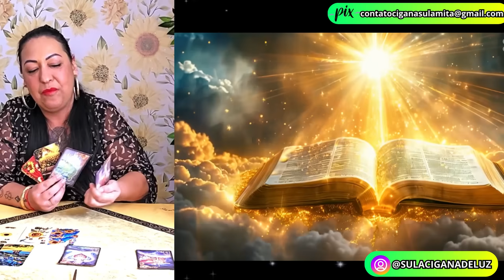PREVISÕES PARA SETEMBRO 2024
LINKS ÚTEIS

**Prosperidade e Abundância Ensinamento Cigano + Pote da prosperidade por Cigana Sulamita

** LIVROS QUE EU INDICO:
Os Mensageiros
Nosso Lar
Nossas Forças Mentais
O segredo

Sejam muito bem vindos ao meu canal, Luz de Cigana Sulamita - Oficial

CAIXA POSTAL DA CIGANA SULAMITA/PRISCILA RUIZ 📩
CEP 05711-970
caixa postal 77135